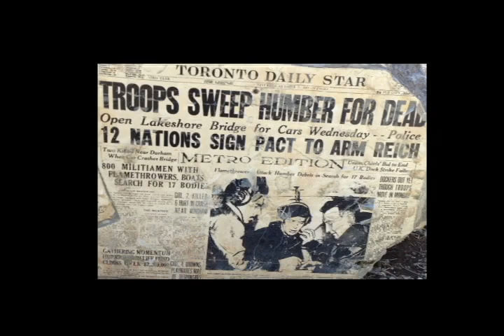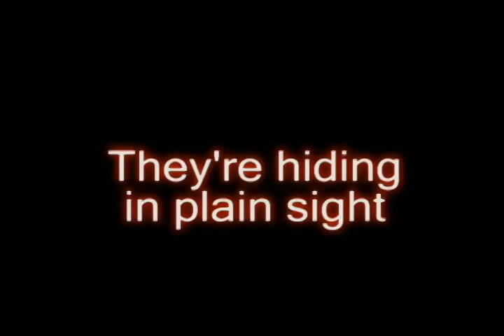The Kids Make a Horror Film